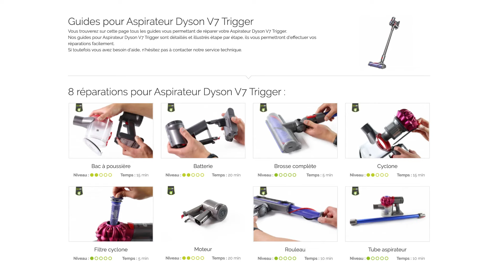Comment remplacer la batterie du Dyson V7 (TRIGGER)